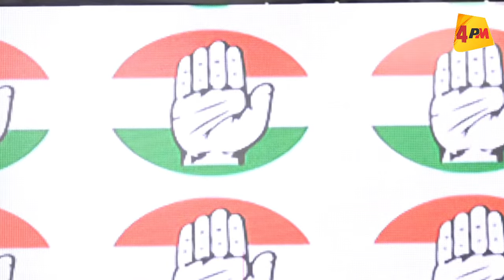LIVE: Congress Press Conference | Congress party briefing by Dr. G.V. Hari and Rajesh Lilothia